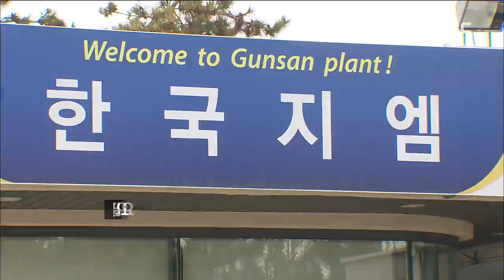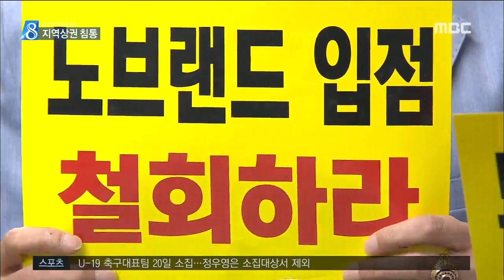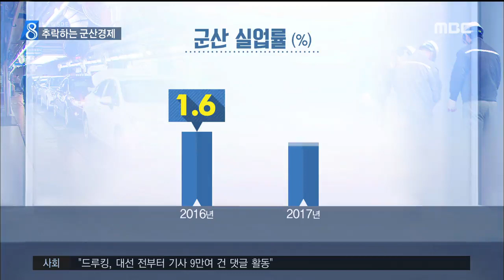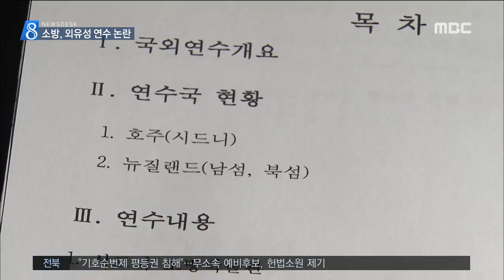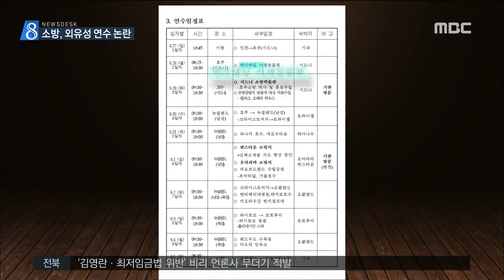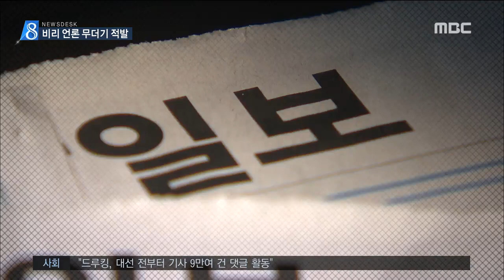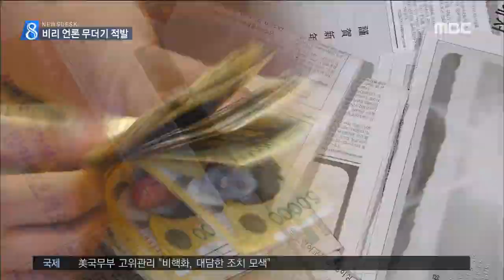[뉴스데스크] 전주MBC 2018년 5월 9일